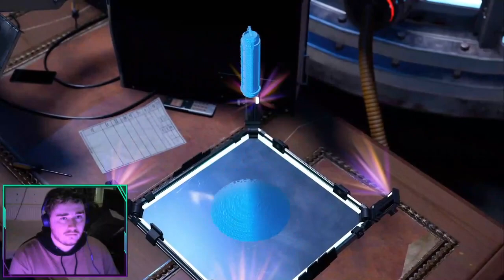SHE KNOWS ✧ SPIDER-MAN MILES MORALES ✧ (PART 6)